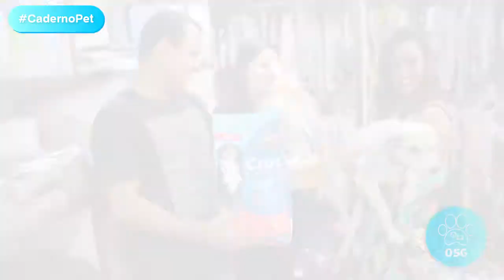UmDiadeCão - Valente recebe o seu prêmio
O cão Valente, vencedor da melhor história de nossa promoção UmDiadeCão teve uma tarde inesquecível na Gladiador Pet Shop e Veterinária​. 🐕